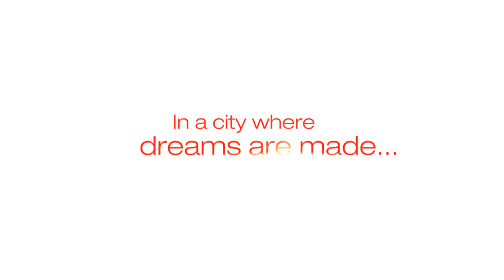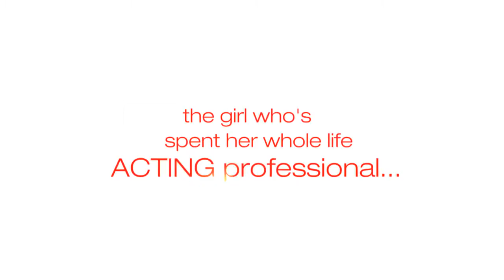The Clbck Quen (2013) Trailer starring Eoin Macken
This is the trailer of a the callback queen with Eoin as Prince Cal on the horse in the clip and obviously in the prince costume. They are only little snippets of Eoin but looks handsome.